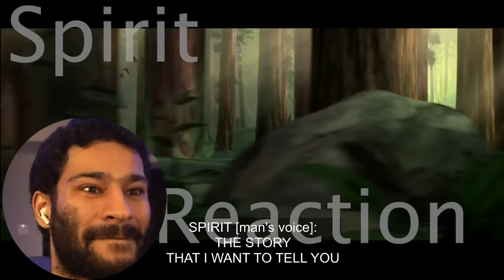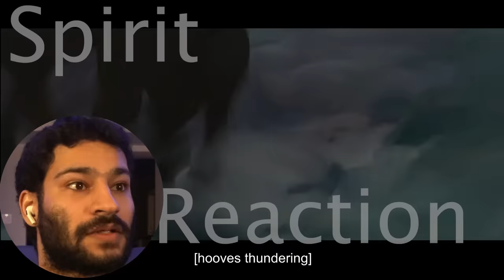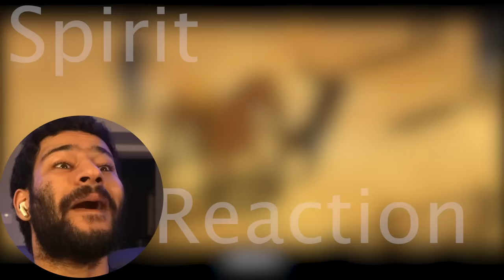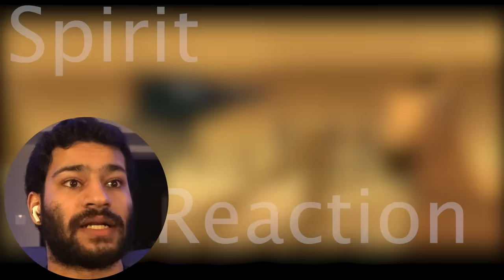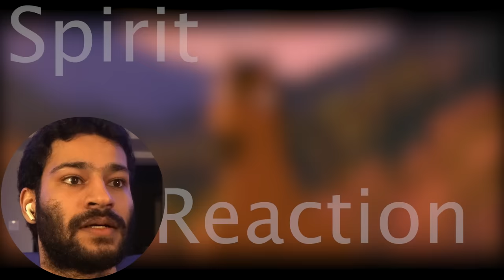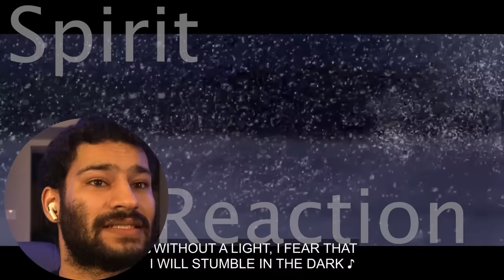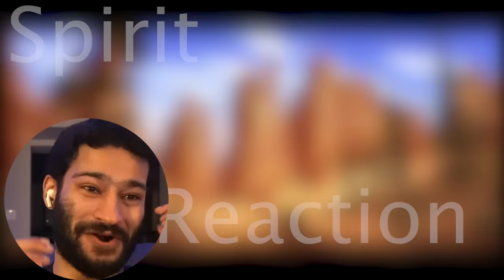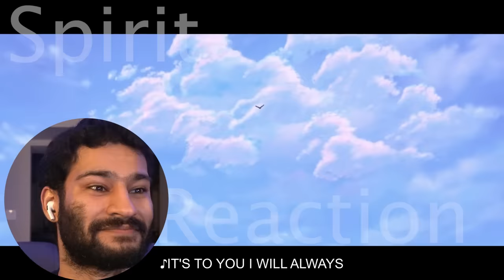Watching Spirit: Stallion Of The Cimarron (2002) FOR THE FIRST TIME!! || Movie Reaction!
Hey everyone, had to deal with a lot of copyright unfortunately so some parts had to be muted/less visible as well as the watermark. Hope you still enjoyed the reaction!